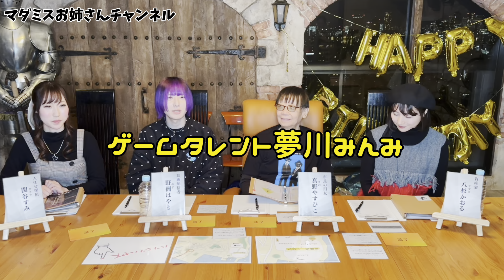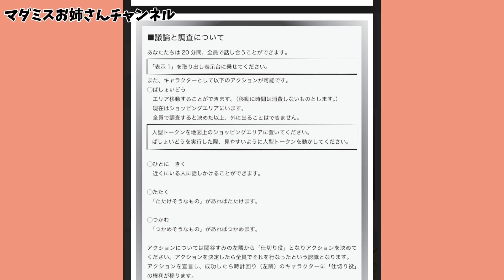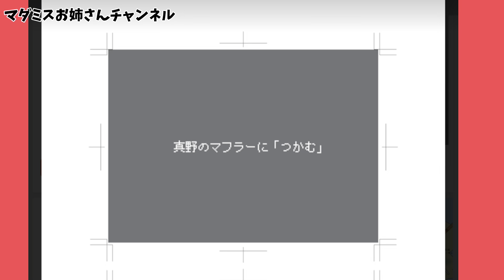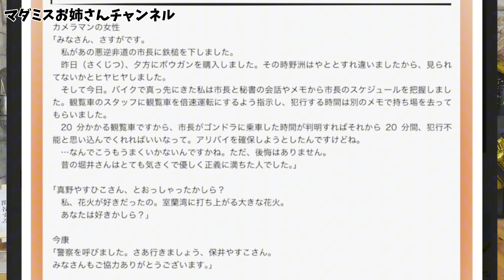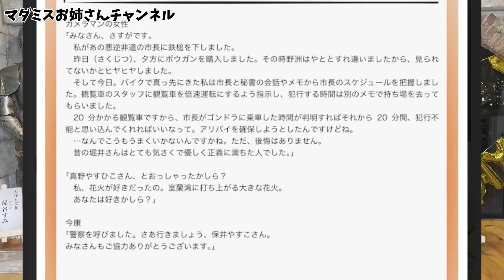ドラクエ作者が挑むポートピア系マーダーミステリー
今回はマーダーミステリー
ポートピア殺人単独殺人事件をプレイしました✨

みんみくんのチャンネルで前半がのってます💕

制作はこちら

ボードゲームとマダミスやるならぜひ❤️